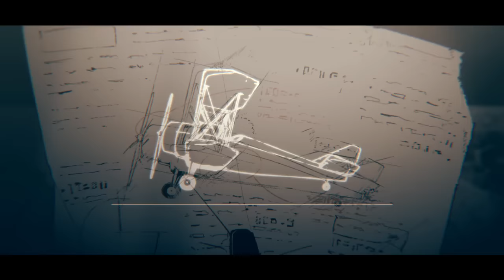Neru - 脱獄(Jailbreak) feat. Kagamine Rin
2018/03/28 メジャー3rdアルバム「CYNICISM」のリリースが決定しました。

From My 2nd Major Album 「My Name Is Lovesong」 —#8 『Datsugoku(Jailbreak)』

Music & Words : Neru | Twitter : @neru_sleep
Bass : 白神真志朗 Mashiro Shirakami (ex. The Stella Thinkers, Jin) | Twitter : @TST_Mashiro
Drums | 新保恵大 Keita Shinbo (ex. PENGUIN RESEARCH, The Azukiwashers) | Twitter : @KeitaShinbo_PGR
Mixing & Mastering Engineer yasu(Tinkle-POP) | Twitter : @yasu_Tinkle
Illust & Movie : Shidu | Twitter : @Dsd_kgn